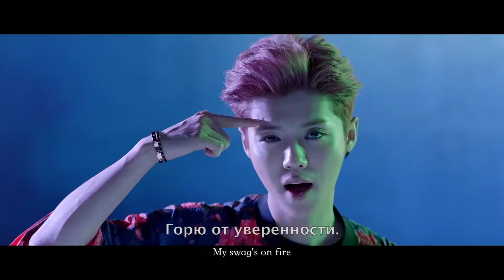LuHan - On Fire MV рус. саб